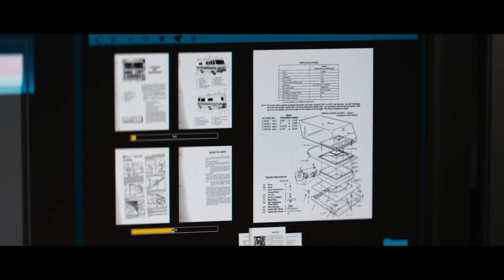In the future, a solar flare makes the Earth inhospitable and deadly |Mystery Recapped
A robot that lives on a post-apocalyptic earth which was built to protect the life of his dying creator's beloved dog, it learns about love, friendship, and the meaning of human life.
Movie Name: Finch

Mystery recappep
film recapped
cinema summary
scifi recapped
x films